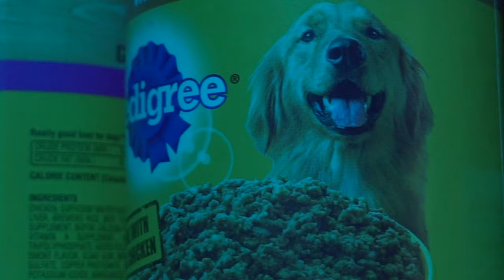Osama 90 - 9/11 Freestyle (Music Video) Dir. @ock__films Prod.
Osama 90 - 9/11 Freestyle (Music Video) Dir. @ockpie